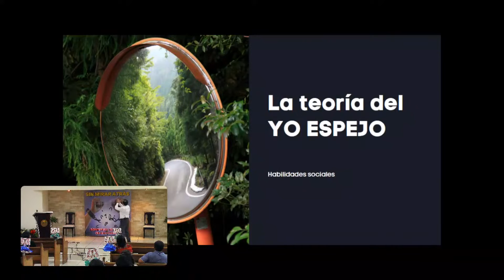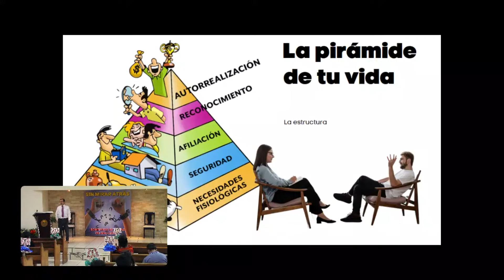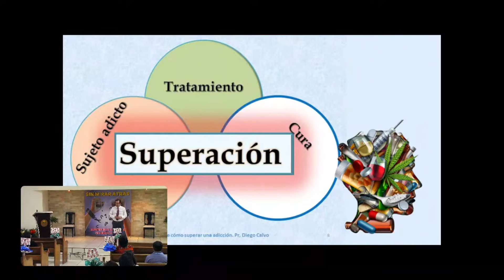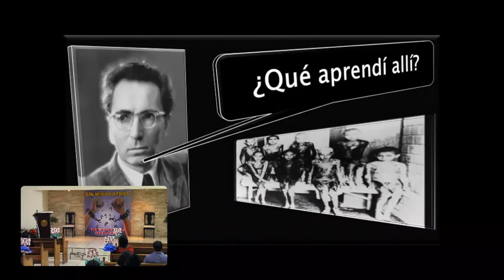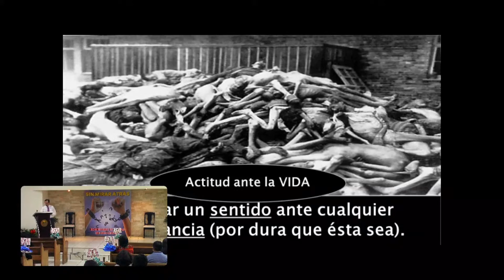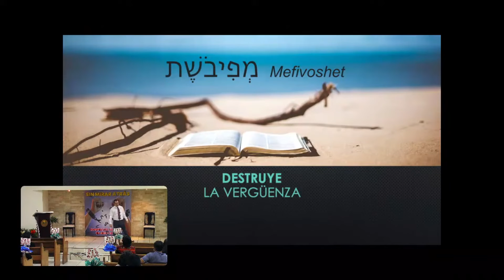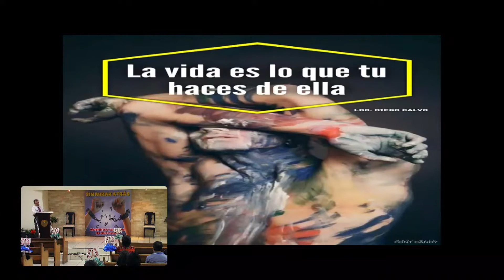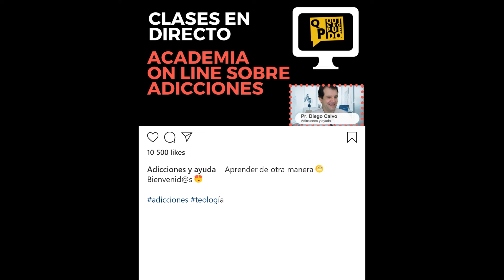La conciencia. EDUCAR en adicciones 💌💌✝✝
Los mensajes de culpabilidad del pasado no tienen eficacia. Ayudar en adicciones a través de cursos y formación 🆂🆄🆂🅲🆁🅸🅿🅲🅸🅾🅽 ¿Cómo funciona una adicción? ¿Se puede superar? Visita web ¿𝐂𝐨́𝐦𝐨 𝐬𝐮𝐩𝐞𝐫𝐚𝐫 𝐮𝐧𝐚 𝐚𝐝𝐢𝐜𝐜𝐢𝐨́𝐧 con la Biblia❓ 𝐋𝐚 𝐁𝐢𝐛𝐥𝐢𝐚 𝐲 𝐥𝐚𝐬 𝐚𝐝𝐢𝐜𝐜𝐢𝐨𝐧𝐞𝐬 𝐂𝐨́𝐦𝐨 𝐚𝐲𝐮𝐝𝐚𝐫 𝐚 𝐮𝐧 𝐚𝐝𝐢𝐜𝐭𝐨 𝐜𝐨𝐧 𝐥𝐚 𝐁𝐢𝐛𝐥𝐢𝐚 Cómo intervenir por adicción en 4 pasos. La ansiedad, el patrón de consumo y la estructura en la ayuda pueden ayudar a la hora de abordar cómo intervenir en un consumo o en un problema de adicción. ¿𝗤𝘂é 𝗰𝗿𝗲𝗲𝘀 𝗾𝘂𝗲 𝘀𝗶𝗴𝗻𝗶𝗳𝗶𝗰𝗮 𝗲𝗹 𝗽𝗮𝘁𝗿ó𝗻 𝗱𝗲 𝘂𝗻 𝗮𝗱𝗶𝗰𝘁𝗼?